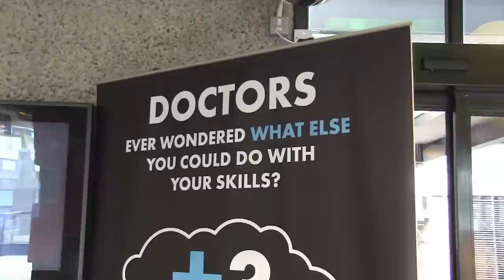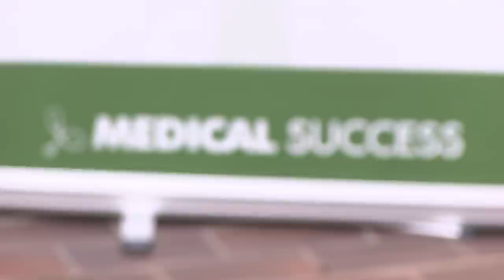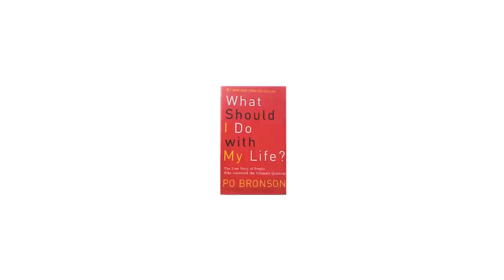OPENING DOORS CONFERENCE - DR. GILES CROFT.mov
Interview for the Opening Doors conference organised by Medical Success at The Barbican in London. Speaker Dr. Giles Croft tells why he quit clinical medicine for a portfolio career. Video shot & edited by Steve Hammal of Dark Skies Productions